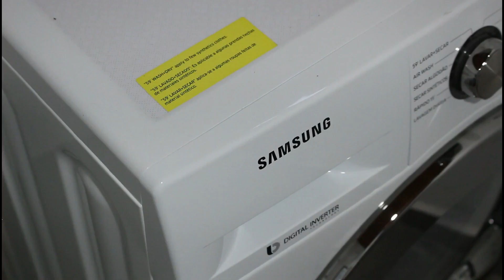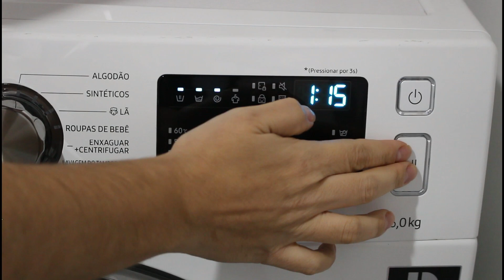VISTO MESMO 36? ♥ ROTINA COM O LAR ♥ FIZ UM FRICASSÉ SUPER SUCULENTO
♥ Dúvidas frequentes ?